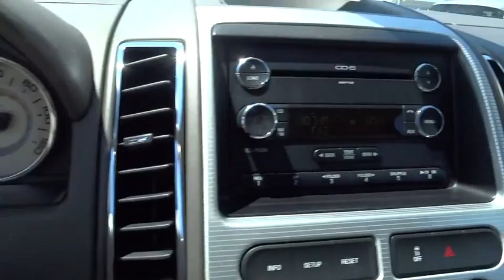2008 Ford Edge Naperville, Aurora, Joliet, Downers Grove, Bolingbrook, IL 160903B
2008 Ford Edge

** POWER SUNROOF / MOONROOF**, ** ACCIDENT FREE CARFARX **, and ** LEATHER **. Panoramic Vista Roof. Move quickly! Nice SUV! How alluring is this stunning 2008 Ford Edge? New Car Test Drive said, ...getting in and out of it is easier, too. Yet it gives up nothing in passenger and cargo space. In fact, the back seats in the Edge are roomier than those in the Explorer, a benefit of its design... With plenty of passenger room, you won't have to worry about being cramped when it's more than just you in the SUV. J.D. Power and Associates gave the 2008 Edge 4.5 out of 5 Power Circles for Overall Dependability.
Leather-wrapped tilt/telescoping steering wheel w/speed controls,Front cloth reclining bucket seats-inc: 6-way pwr driver seat  manual driver lumbar,Leather-wrapped shifter w/chrome bezel,Tire pressure monitoring system,Premium AM/FM stereo w/6-disc in-dash CD changer-inc: MP3 playback  (4) speakers,4-wheel anti-lock disc brakes w/brake assist,18  premium painted aluminum wheels